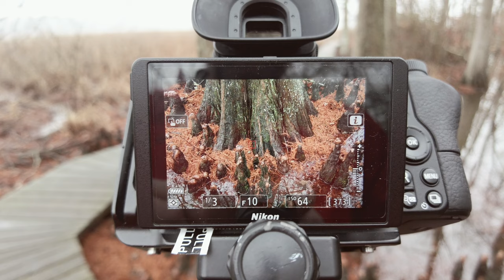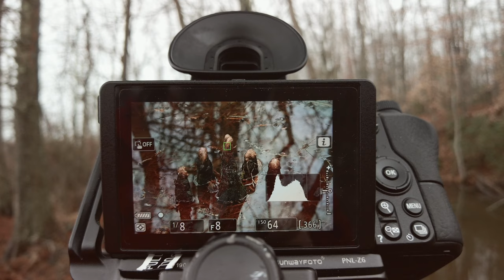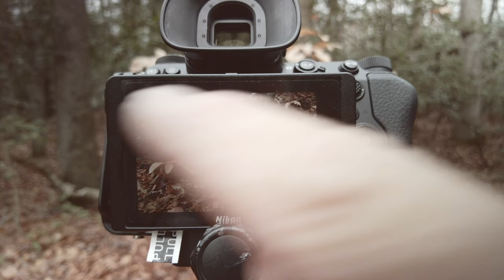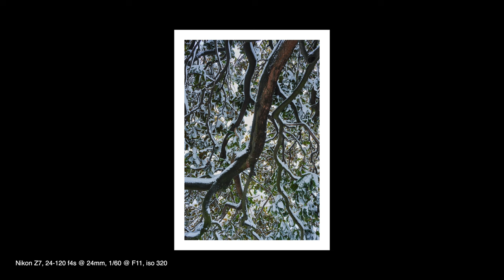Nikon Nikkor 24-120 F4s Full Review With Misty River and Snow Covered Landscape Photography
It's finally here for the New Year! I know it's long but its worth it in the end! The Nikon 24-120 F4s full lens review has arrived. I'm also including a full trip and a half of location shooting plus an in depth discussion of what I think of the lens. I'll show some samples and discuss lens sharpness and performance. The trips will include a nice day at the river with some misty landscapes and a snowy post blizzard landscape in a cemetery! It should be a blast.